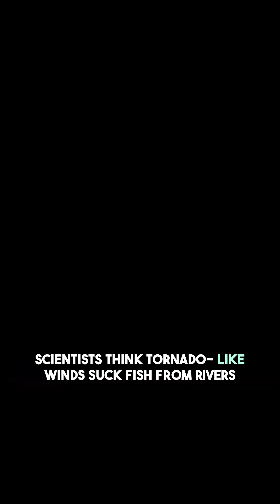Did you know there’s a place on Earth where it literally rains animals like frogs and fish? 🌧️🐸🐟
There are real places on Earth where animals fall from the sky during extreme weather 😱
Discover the mysterious science behind this phenomenon and why it still puzzles experts today 🌍
Would you believe it if you saw fish raining from the sky? Comment “yes” or “no” below ⬇️